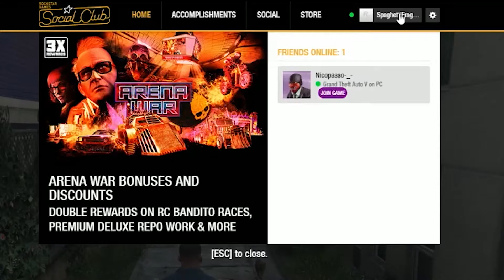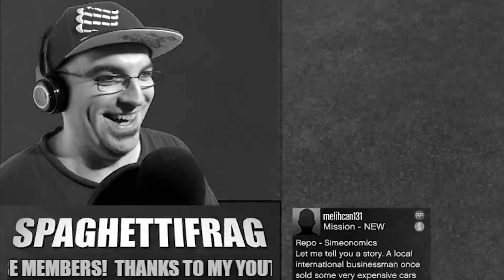GTA HA GLITCHATO DA SOLO?? - GTA Online | ITA | SpaghettiFrag Best Of June 2020 WEEK 23B